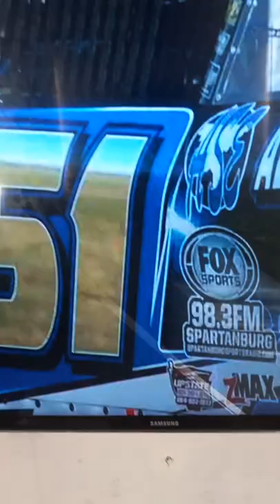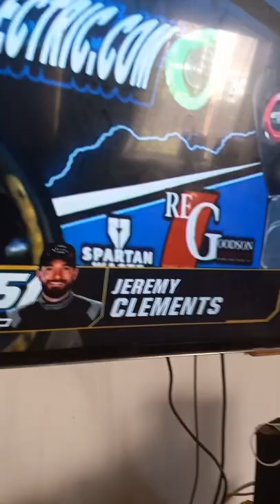Jeremy Clements stops on track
The #51 Stalls in turn 1